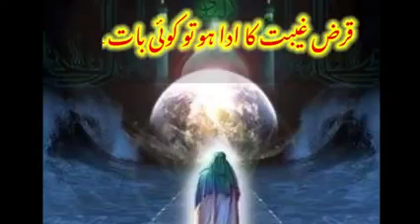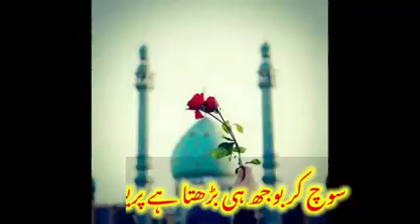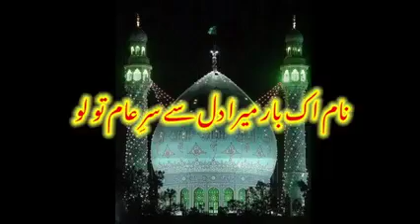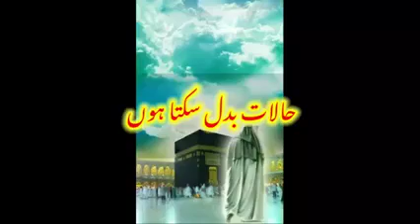November 27, 2021